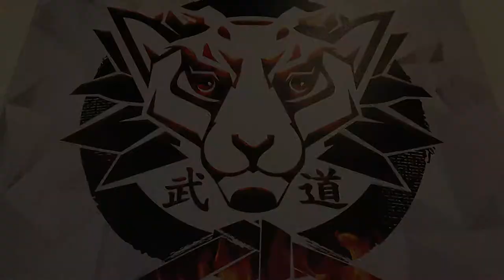JUDO FOR BJJ (part 1)Drop Seoi nage (бросок через спину с колен)